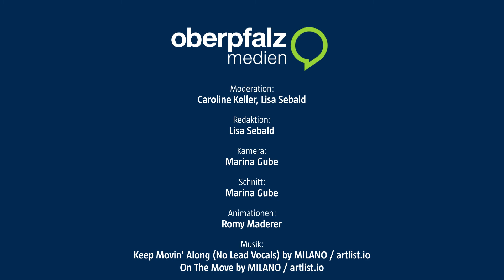Nordic Walking – die Sportart fürs Herz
Beim Nordic Walking wird schnelles Gehen durch den Einsatz von zwei Stöcken im Rhythmus der Schritte unterstützt. Unsere Volontärinnen Lisa Sebald und Caroline Keller haben diesen Sport für die Serie "Runter von der Couch" ausprobiert.